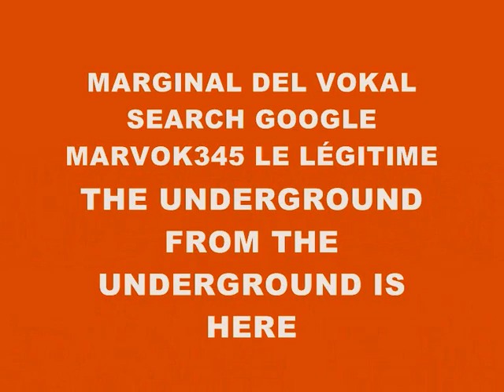MUSIC 2709-SUPER WEIGHT-PRODUCED IN MY PLAYSTATION 2 MARVOK345